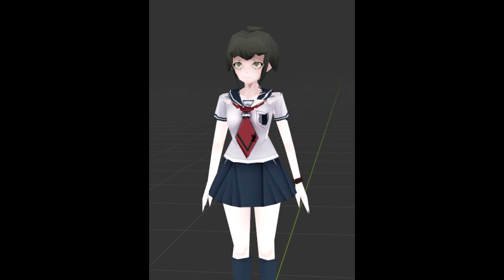An Update.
Life sucks, and just wanted to let y'all know where i've been since i haven't been uploading and i've gotten comments asking where i am.

I unfortunately am still here and have no motivation to create new stuff, i'll come around soon most likely as the last month has just been a shit show of new pain, not like anyone cares but it's whatever.

i'll upload in the future and i dont have any plans to leave this channel for dead but i need to get this unmotivating thing out of my head, thank you for holding on to someone as useless as me.